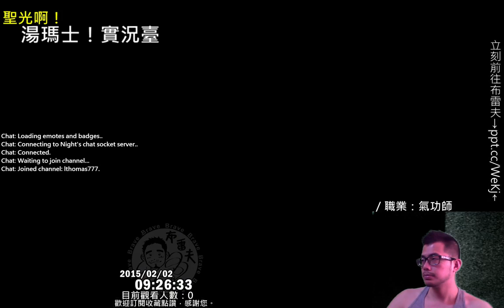聖光啊!湯瑪士!實況臺2015/02/02每日劍靈一小時